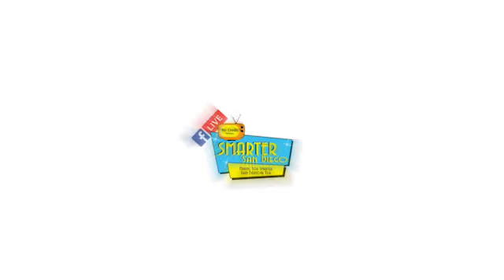How to Make 10%+ CAP Rates Passively Investing in Real Estate no matter where You Live…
Scott Boyer joins Derrick in-studio to discuses How to Make 10%+ CAP Rates Passively Investing in Real Estate no matter where You Live…